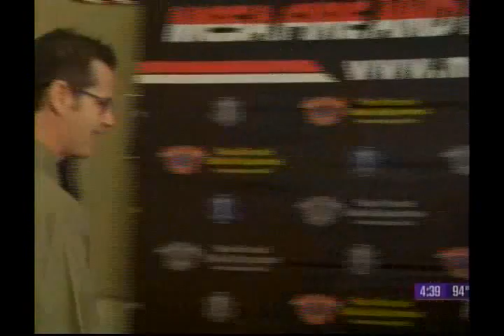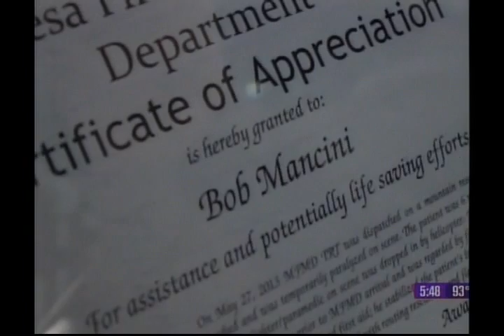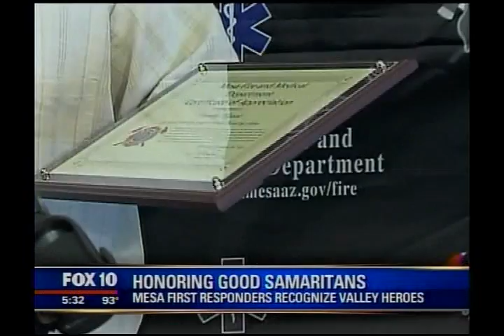Mesa Fire and Medical Department Honors Good Samaritans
MFMD recognized three everyday Good Samaritans on September 26, 2013. Guy Fritzsche, Timothy Allgood and Bob Mancini...three Mesa citizens who made a difference in the life of another!